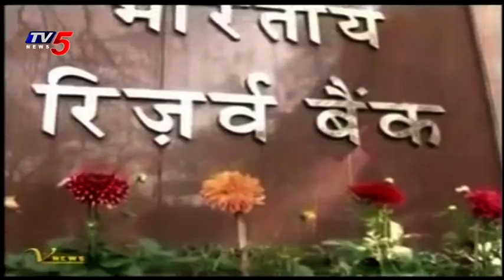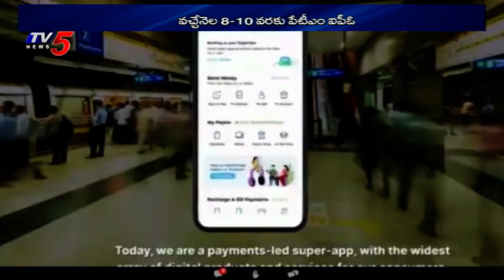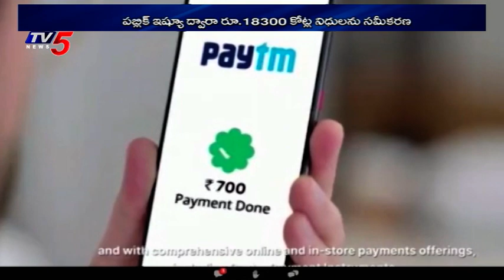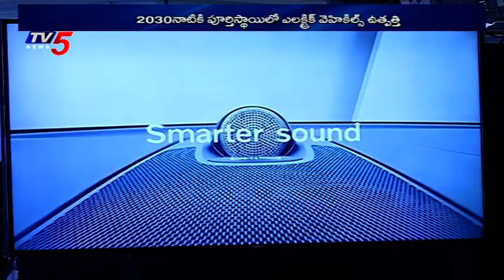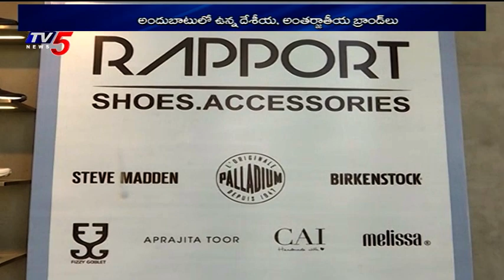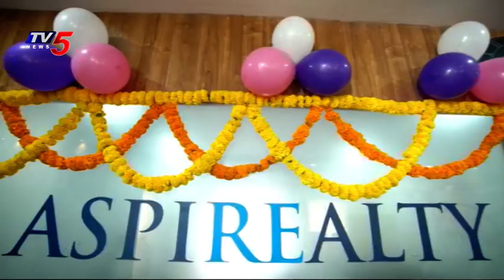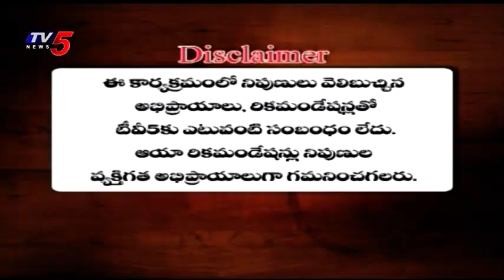30th October 2021 TV5 News Business weekend | TV5 Money